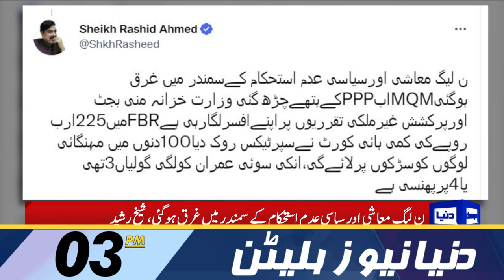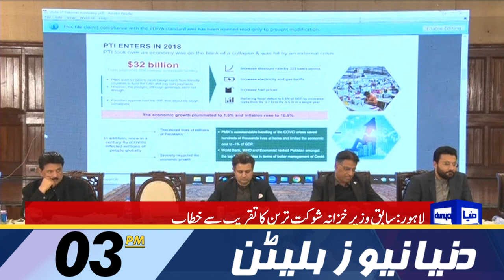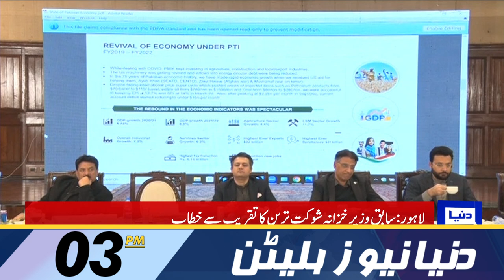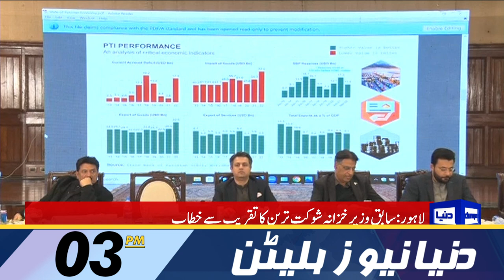Govt Big Decision | Dunya News 03:00 PM Bulletin | 03 January 2023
Govt decides to close markets at 8:30pm, wedding halls at 10pm

ECP gets SC nod to continue contempt proceeding against Imran, other PTI leaders

PM Shehbaz hopes 'major decisions' of NSC to revive economy, curb terrorism

ECP gives 'last chance' to Imran Khan, PTI leaders to appear in contempt case

Maryam Nawaz becomes senior vice president of PML-N

Federal cabinet approves cut in prices of essential medicine

PTI presenting white paper on Pakistan's economy during seminar